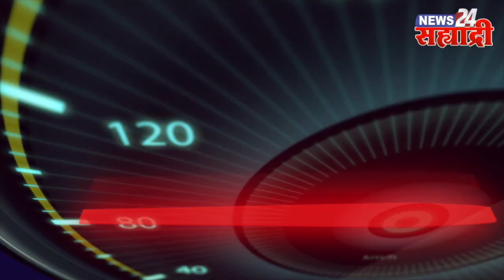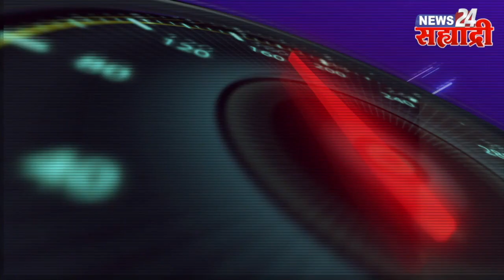सह्याद्री वेगवान आढावा । अनिल देशमुख, नवनीत राणांसह 17 जणांची न्यायालयाकडून निर्दोष मुक्तता